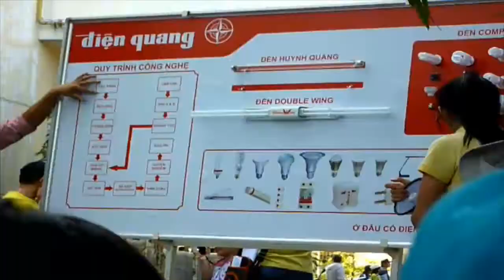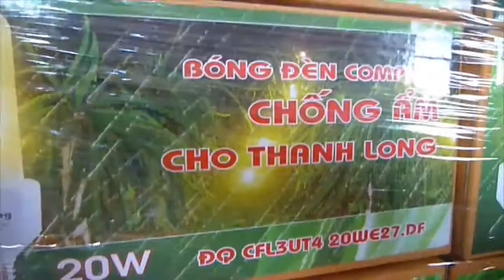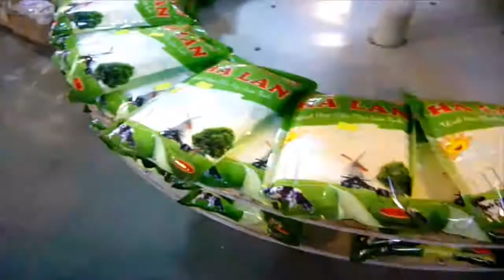Du lịch Long Hải - Nhà máy bóng đèn Điện Quang cùng lớp ( 9a7 series )